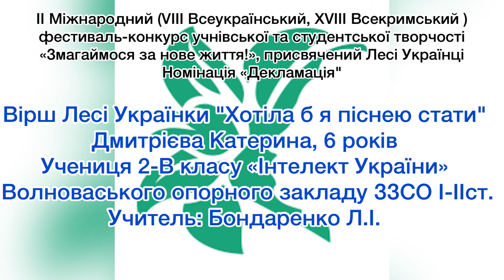Дмитрієва Катерина "Хотіла б я піснею стати" | Конкурс «Змагаймось за нове життя!» 2022 рік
Номінація

Дмитрієва Катерина
"Хотіла б я піснею стати"

Підготувала - Бондаренко Любов Іванівна, Волноваський опорний заклад загальної середньої освіти І-ІІІ ступенів, учитель початкових класів, вища категорія

Заклад - Волноваський опорний заклад загальної середньої освіти І-ІІІ ступенів Волноваської міської територіальної громади

* Родини Бурбак.